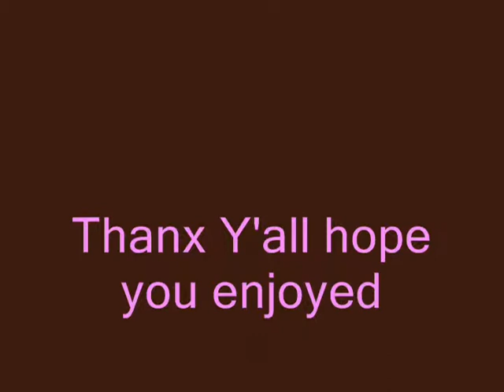The Shockers(Live @ battle of the bands)"Use Somebody"